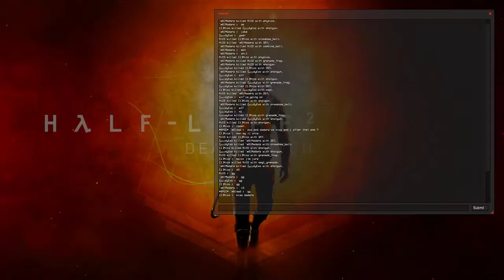HL2DM EU: Mix #31 | NiCO PoV | 2013-08-09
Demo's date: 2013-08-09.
Team Rebels: NiCO, Evo.
Team Combines: Nico, Madara.
Map: dm_octagon.